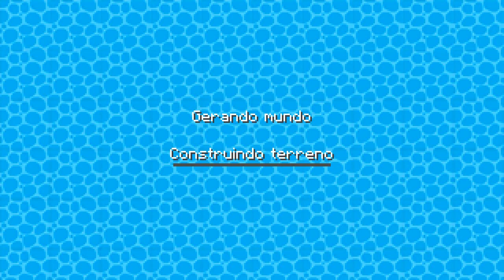27 de junho de 2021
a seri comessa